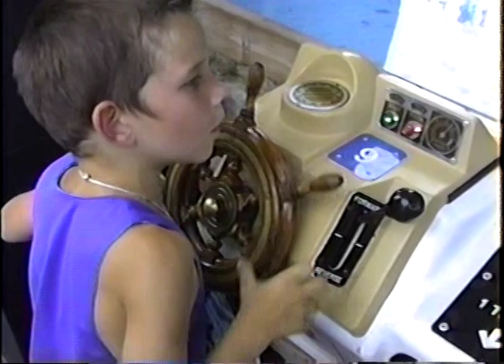Schneekloth Family Videos - 1998 Zoo and Adam's Bday Lou-Ann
Explore the Schneekloth Family's 1998 zoo trip and Adam's special birthday celebration with Lou-Ann. Wild fun for all!